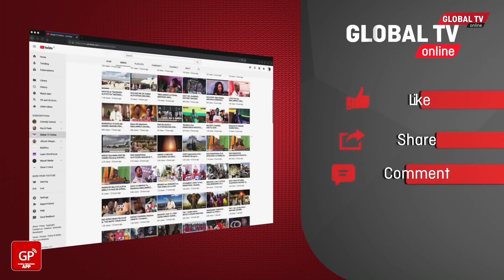UNYAMA! RAIA Mweusi AKANYAGWA na POLISI hadi KUFA, WATU WAANDAMANA MAREKANI...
Kama utakuwa mfuatiliaji wa mitandao ya kijamii utakuwa umekutana na video inayomuonesha askari akiwa amemkanyaga shingoni raia mmoja anayedaiwa kuwa mmarekani mweusi hadi kumsababishia kifo..

Video hiyo imegusa mioyo ya watu wengi ambapo baadae baadhi ya raia waliandamana hadi polisi wakililia haki ya mtu huyo...